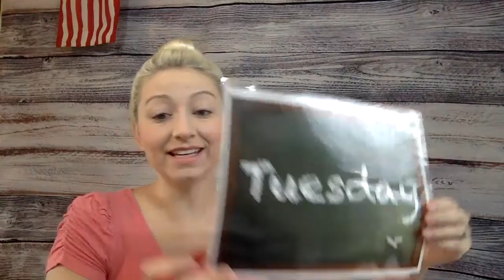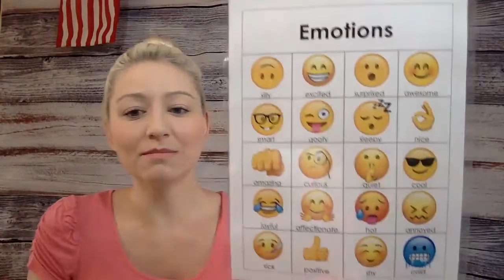Morning Meeting - November 17, 2020